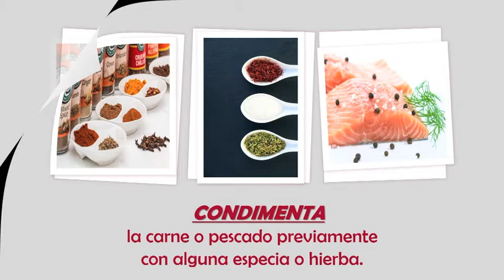Cocinar al vapor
Cocina al Vapor con estos prácticos consejos.